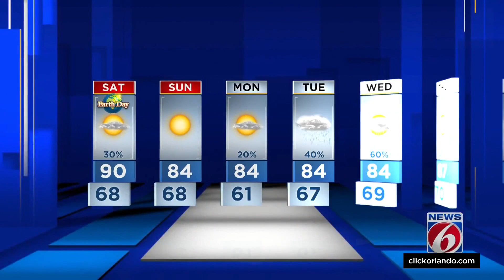Central Florida sees high of 90 degrees on Earth Day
News 6 chief meteorologist Tom Sorrells gives the weekly weather update for Central Florida.